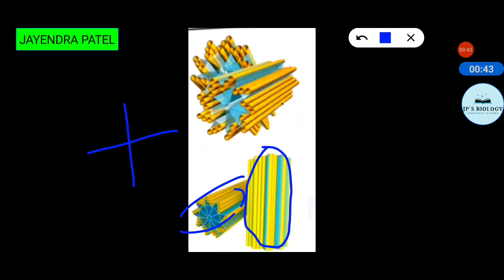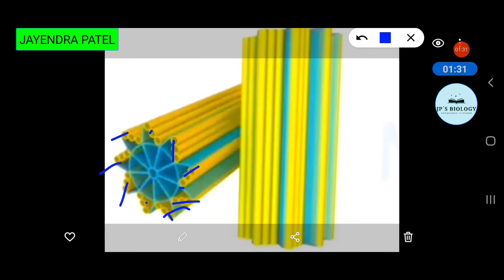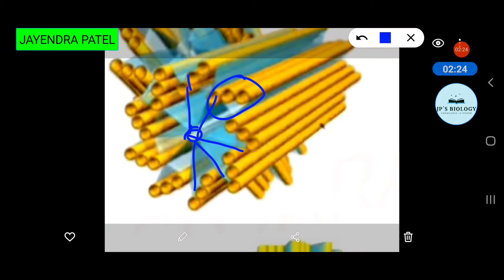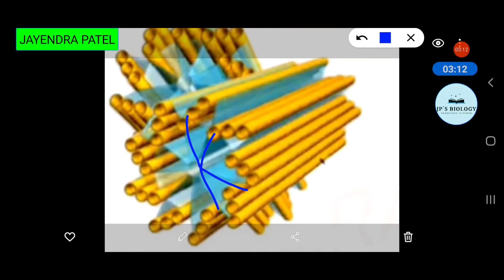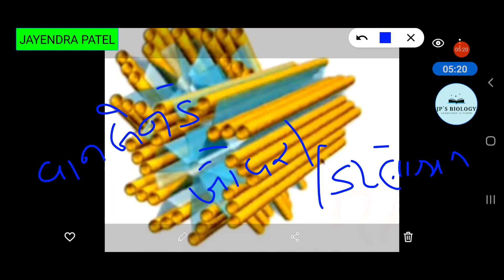11th,પ્રકરણ 8 કોષ જીવન નો એકમ, NCERT ભાગ 23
આજના વીડિયોમાં આપણે તારાકાય અને તારાકેન્દ્ર વિશે માહિતી મેળવીશું